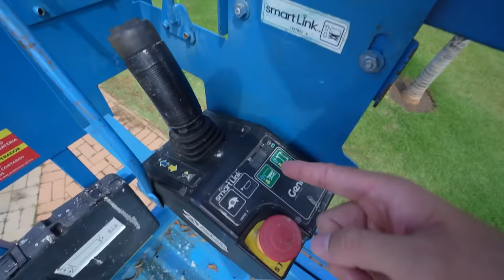FIZ A MAIOR TORRE DE LEGO DO MUNDO!